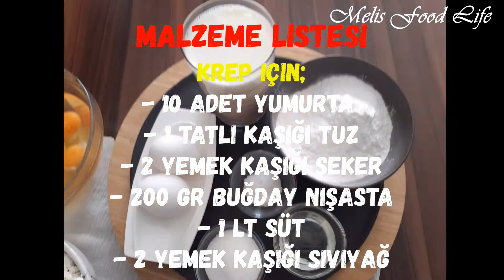UNSUZ LOR PEYNİRLİ KREP Tarifi (Aperatif) / Loral Cheese Crepe Recipe (Snack)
👇👇👇 Öneriler ve Malzemeleri (Recommendations and Ingredients) 👇👇👇

~~~ Yanına İyi Gider (Goes well with) ~~~

(Main Dish) ~~ Chicken Liver Paste ~~ ☝️

(Warm Appetizer) ~ Mushroom Roll With Zucchini  ~ ☝️

(Meze) ~~ Vegetable Paste For Breakfast ~~ ☝️

~~~ Malzemeleri (Ingredients) ~~~

~~~ Krep için (For crepes) ~~~

(10 eggs)

~ 200 gr. buğday nişastası
(200 gr. wheat starch)

(1 lt. milk)

~~~ İç harcı için (For the filling) ~~~

~ 700 gr. az tuzlu lor peyniri
(700 gr. low salt curd cheese)

~ 3-4 yemek kaşığı şeker
(3-4 tablespoons of sugar)

(2 eggs)

~~~ Yapılışı (Making) ~~~

1) 10 adet yumurtayı, 1 tatlı kaşığı tuzu ve 2 yemek kaşığı şekeri bir kasede çırpın.
(Beat 10 eggs, 1 teaspoon of salt and 2 tablespoons of sugar in a bowl.)

2) 200 gr. buğday nişastasını ekleyin ve topaklanmaması için iyice karıştırın.
(200 gr. Add the wheat starch and mix well so that it does not clump.)

3) Oda sıcaklığında 1 lt. süt ve 2 yemek kaşığı sıvıyağ ekleyip tekrar karıştırın.
(At room temperature 1 lt. Add milk and 2 tablespoons oil and mix again.)

4) Pişirmeye başlamadan önce 15 dk. bekletin.
(Before starting to cook 15 minutes. wait.)

5) Tavayı yağlayın ve iyice ısıtın.
(Grease the pan and heat it well.)

6) Her krepten sonra tavayı hafifçe yağlayın.
(Lightly grease the pan after each pancake.)

7) İç harcı için 700 gr. lor peyniri, 2 adet yumurta, 3-4 yemek kaşığı şekeri bir kasede karıştırın.
(700 gr for filling. Mix the curd cheese, 2 eggs, 3-4 tablespoons sugar in a bowl.)

8) Krepleri iki eşit parçaya kesin, içine biraz harçtan ekledikten sonra dilediğiniz gibi katlayın.
(Cut the pancakes into two equal parts, add a little mortar and fold them as you wish.)

9) Borcamı eritilmiş tereyağı ile yağlayın.
(Grease the Pyrex with melted butter.)

10) İçine katlanmış krepleri yerleştirin ve üstlerini yağlayın.
(Place the folded pancakes in it and grease them on top.)

11) 2. sıra krepleri yerleştirdikten sonra da üstlerini yağlayın.
(After placing the 2nd row pancakes, grease them.)

12) Alüminyum folyo ile üstünü tamamen kapatın.
(Cover it completely with aluminum foil.)

13) 160 derece fırında 60 dakika pişirin.
(Bake in 160 degree oven for 60 minutes.)

Afiyet olsun!
(Bon Appetit!)